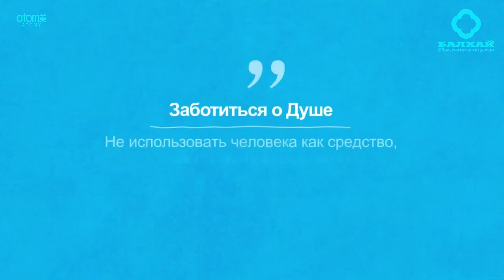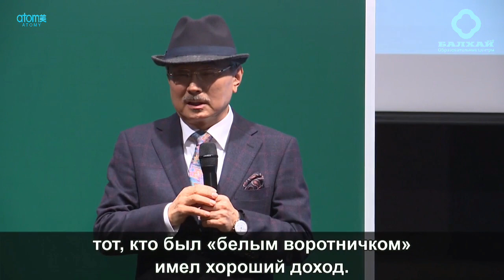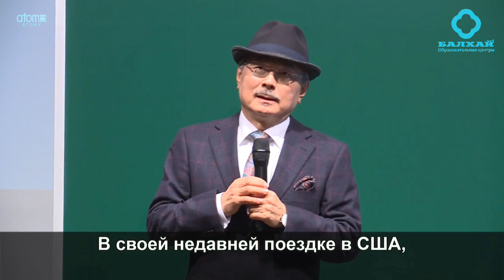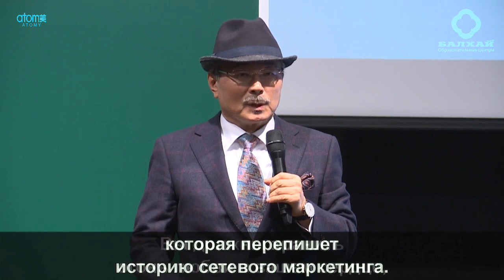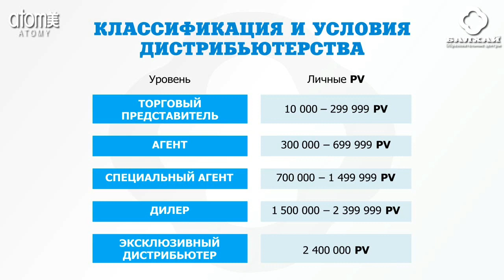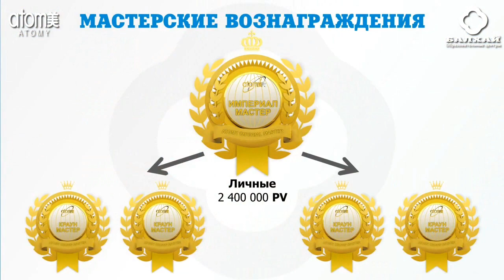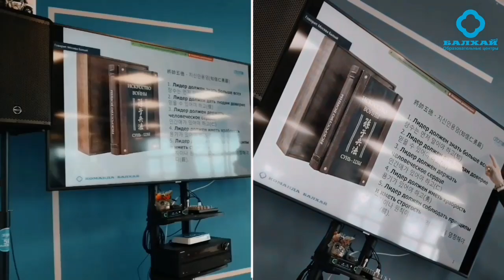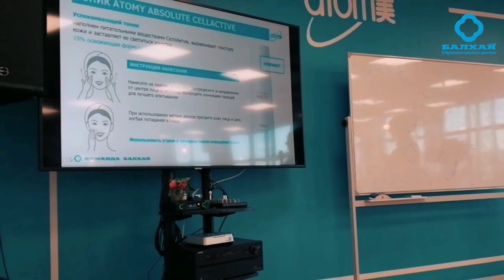БАЛХАЙ: Онлайн-семинар от 05.08.2020 (Atomy)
Рады видеть вас на нашем онлайн-семинаре БАЛХАЙ! На сегодняшнем семинаре от 05/08/2020:
💫 Путь к Успеху - Пак Хан Гиль, Председатель ATOMY
💫 Маркетинг-план Atomy - Наталья Тен, Бриллиантовый Мастер, ОЦ Москва-Балхай
💫 О продукции Atomy: Мультивитамины для детей - Вероника Заброда, Партнер из Сочи
💫 Нестандартное использование продукции Atomy - Елена Еремеева, Мастер продаж, ОЦ Нижний Новгород Балхай-НН

We are glad to see you at our online seminar BALHAI! At today's seminar from 05/08/2020:
💫 The Road to Success - Park Han Gil, Chairman of ATOMY
💫 Atomy Marketing Plan - Natalya Ten, Diamond Master, OC Moscow-Balhai
💫 About Atomy products: Multivitamins for children - Veronika Zabroda, Partner from Sochi
💫 Non-standard use of Atomy products - Elena Eremeeva, Sales Master, OTs Nizhny Novgorod Balhai-NN